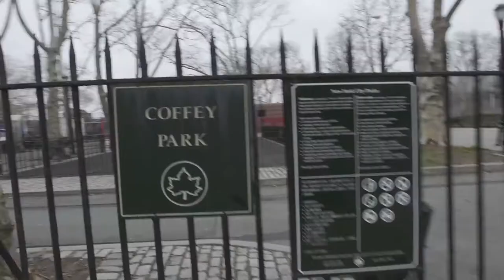A. Supreme Wilder - History of Hip Hop in Coffey Park | Red Hook | Brooklyn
Sunz of Man's A. Supreme Wilder with a bit of hip hop history in Coffey Park, Brooklyn NY. Watch the full documentary Risen: The Story of Chron "Hell Razah" Smith on Amazon and Amazon Prime Video